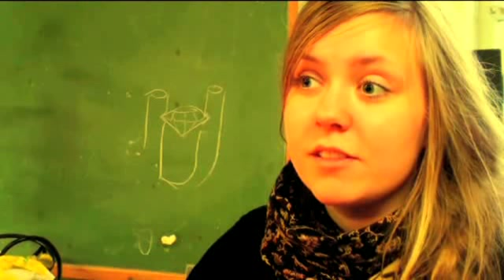Engelsholm.Hvorfor ? DERFOR !!!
Engelsholm Højskole Hvorfor ? DERFOR !!!
Smykker.
Billedekunst.
Keramik.
Koldt Glas.
Varmt glas ( Glaspustning).
International sing / song writer.
Elektronisk musik.

Optaget efteråret 2010
Redigering / klipning / Musik
ReneKim